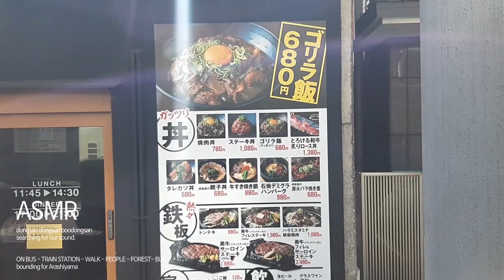BUS bound to ARASHIYAMA - [ ASMR ]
kyoto 기온에서 11번 버스를 타고, 아라시야마로 가는 길입니다.
처음엔 버스만 찍으려고 했는데, 왠 종일 찍은게 아까워서
다 붙여서 한번에 올립니다. 40분이 넘네요. 핸펀 터지는 줄

버스를 타고, 내려서, 물소리와 공사하는 소리, 사람들 지져귀는 소리
기차역, 대나무 바람에 날리는 소리 등등, 다시 버스 타고 집으로 돌아오는 내용입니다.

그냥 틀어만 놓으시면, 교토의 생생한 현장을 느끼실수 있어요.
우리 모두 에브리바디 쿄토를 느끼어 보아욤.

kyoto 로 떠나기 전에 구독을 누르고 시작할까요??
go go sing~